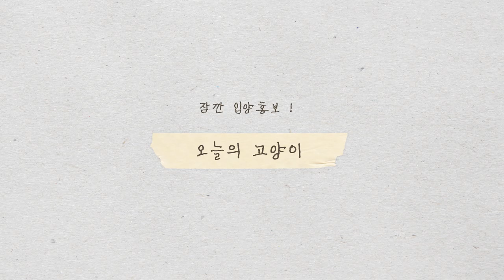ENG) 아기상어 정색이 뚜루루뚜루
정색이 상어 민소매 입은 거 구경하고 가세요

- ✉️팬 사서함: 수원시 영통구 삼성로 11, 208동 1602호
- 📼방송 LIVE : 매주 금요일 밤